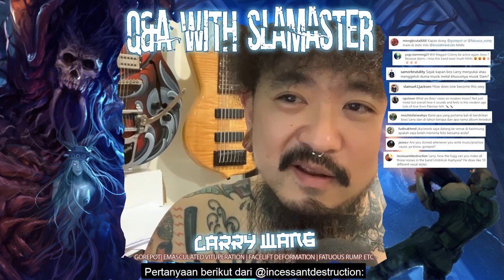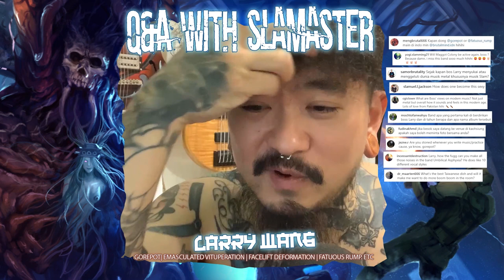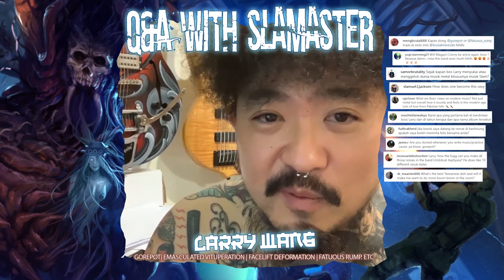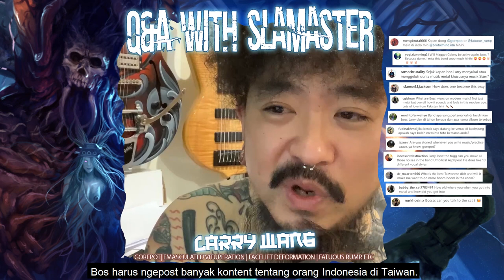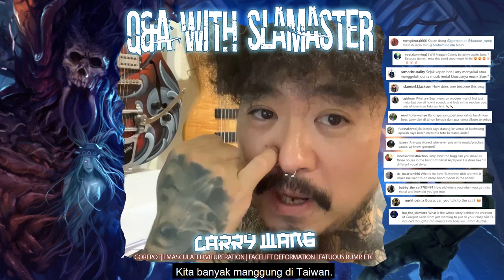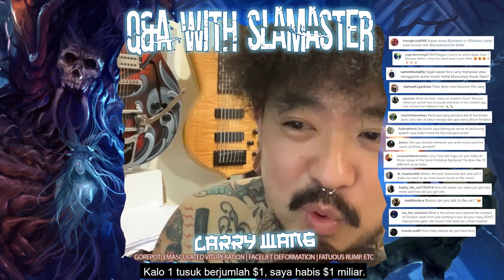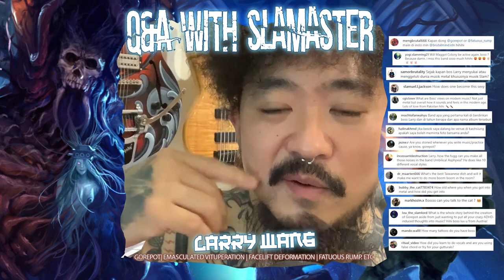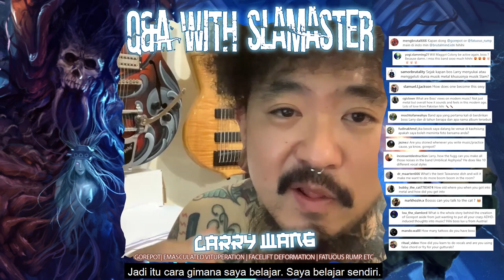SIT BACK AND RELAX | Q & A WITH SLAMASTER | LARRY WANG | BRUTAL MIND